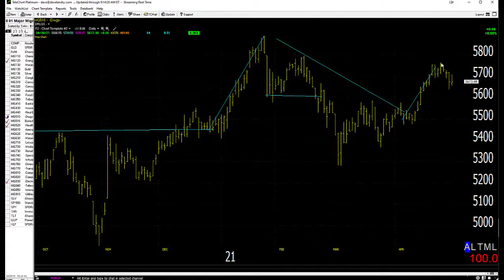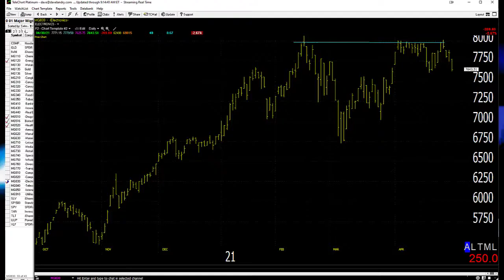05/03/21 Dave Landry's Market In A Minute-Focus On Stronger Areas But Wait For Pullbacks